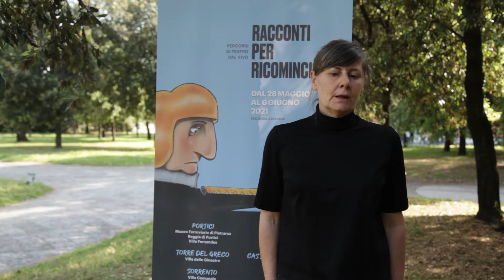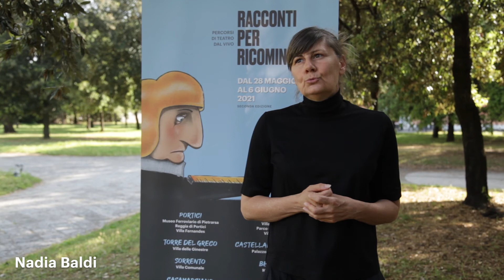Nadia Baldi a Racconti per Ricominiare 2021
La regista Nadia Baldi è tra le protagoniste della seconda edizione di Racconti per Ricominciare con un lavoro teatrale dedicato al mondo femminile.